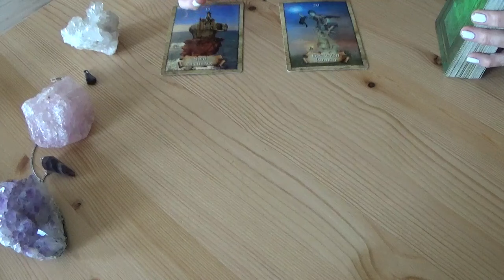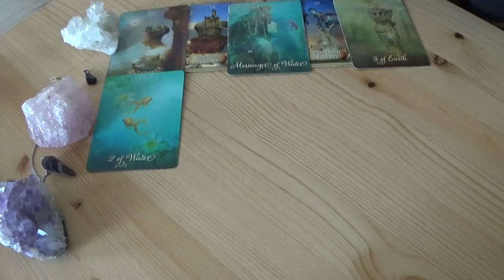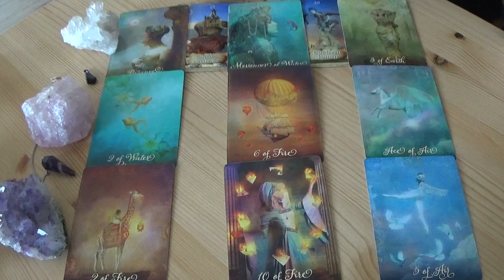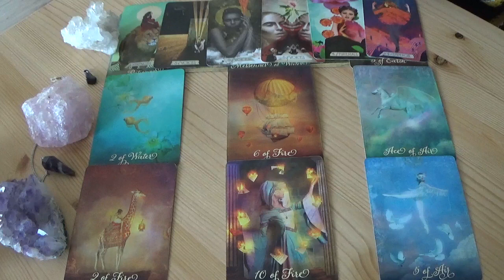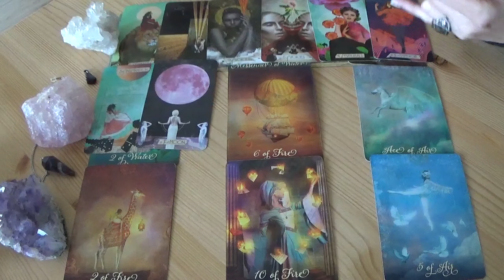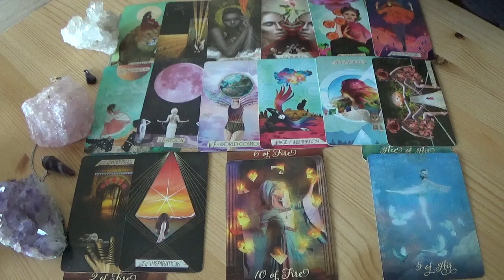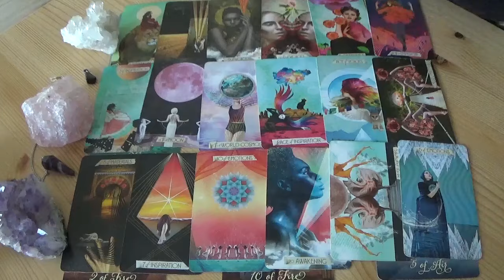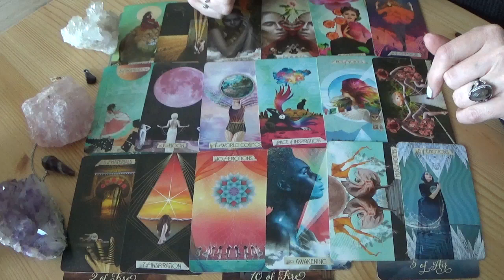Je komt samen met jouw Soulmate in de zomer! - Maart 2024 - Tarot Reading